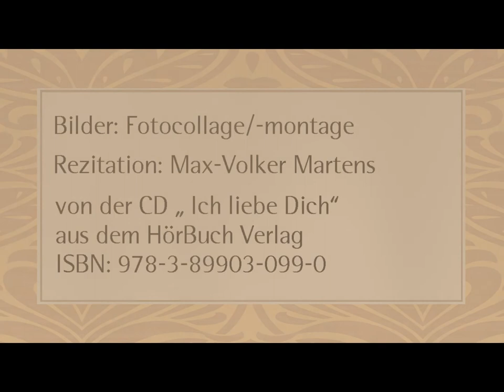Günter Kunert „Frist“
Rezitation: Max-Volker Martens
von der CD „ Ich liebe Dich“
aus dem HörBuch Verlag
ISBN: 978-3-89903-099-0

Text:

Und Sonne war und fiel heiß auf sie nieder
Und fiel auf mich der ich doch bei ihr war.
Die Wellen gingen fort und kamen immer wieder
Zurück voll Neugier zu dem nackten Paar.

Ein wenig Fleisch auf soviel Sandgehäufe
Ein wenig Frist in ziemlich viel Unendlichkeit
Ein wenig Leben und zwei Lebensläufe
Darüber Sonne und darunter Dunkelheit.

Bilder: Fotocollage/-montage